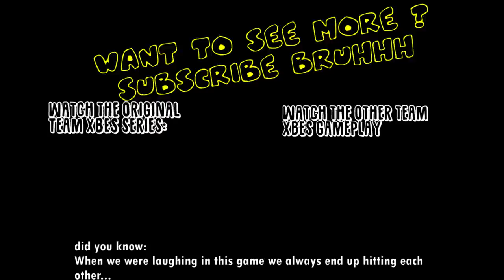Pico park Hilarious bits #1: Our teamwork is a disaster..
Team xbes teamwork?? does it even exist?